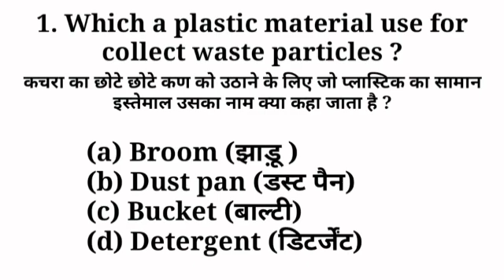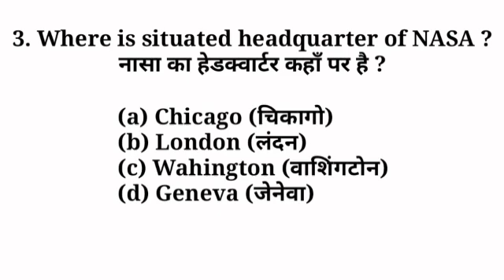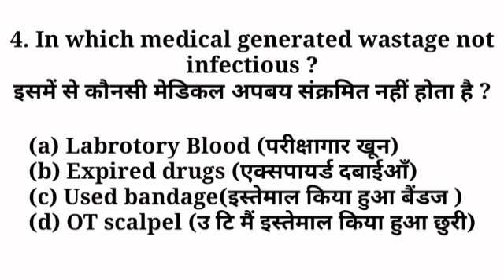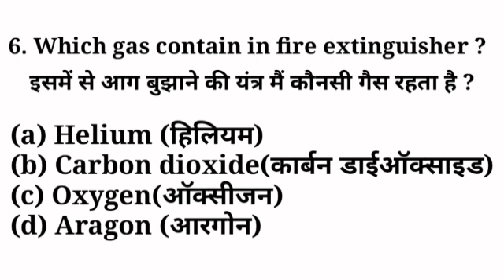Crpf paramedical written questions || Trade questions paper || previous crpf tradesman 2013 Q and A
Youth Icon Career Academy,Tangi.khordha
(60 kms from Bhubaneswar, Odisha)